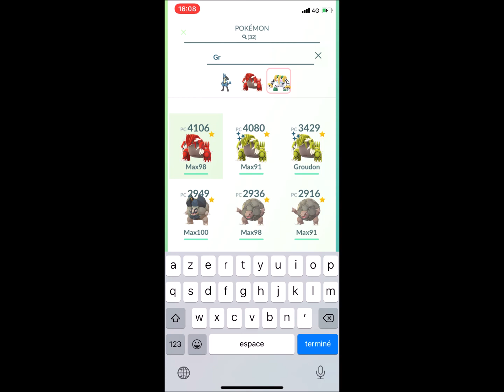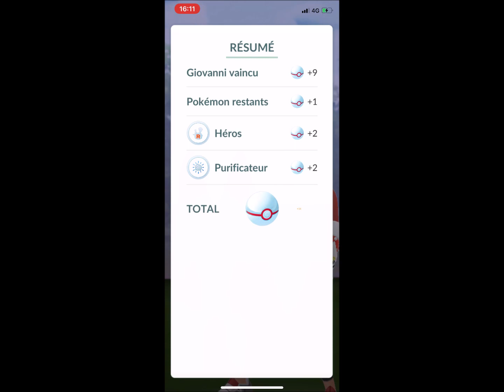Pokemon Go Giovanni Mars 2020 ! Entei obscure !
Salut à tous aujourd'hui on se retrouve pour la Giovanni du mois et son Entei obscure !